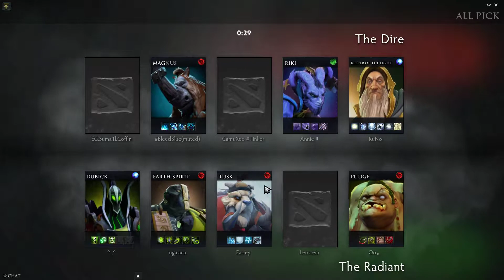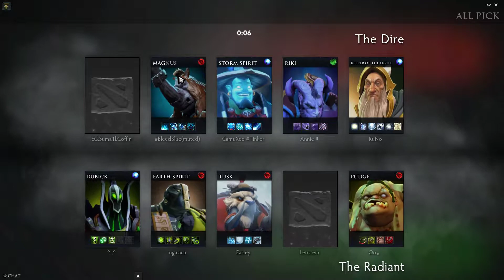OG.Ana Rubick Gameplay - Ranked Match - OG Dota 2.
Ana Rubick Gameplay - 22 | 3 | 16 - Ranked Match - Team player OG Dota 2